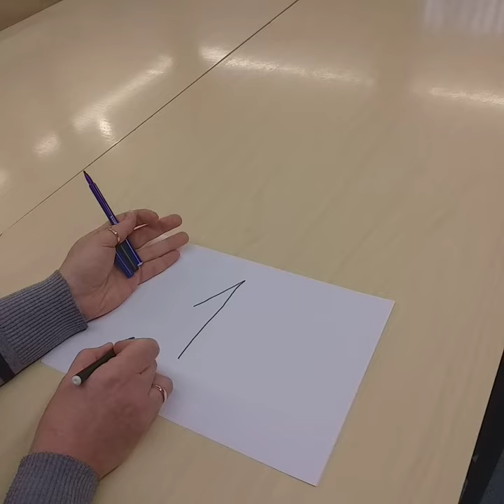Valga Keskraamatukogu MEISTERDAMISRING 20.04.2020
Koolivaheaja meisterdamine Number 1